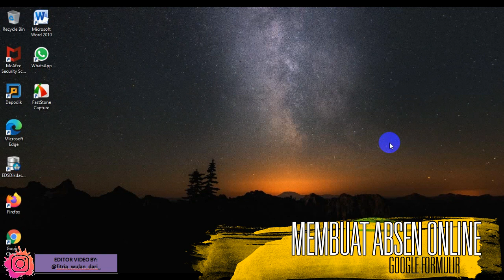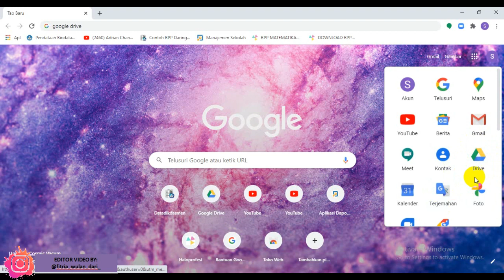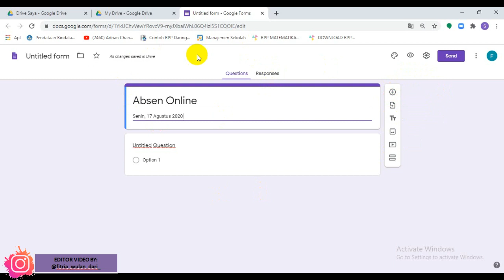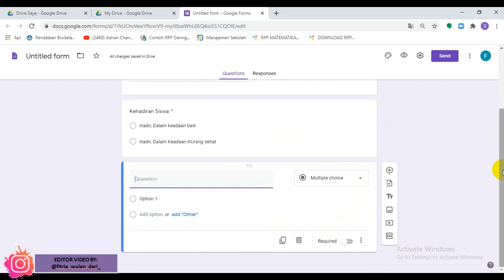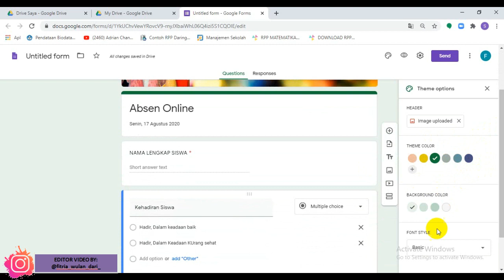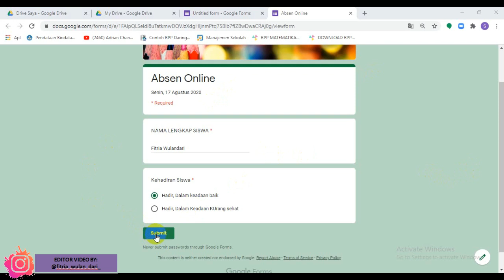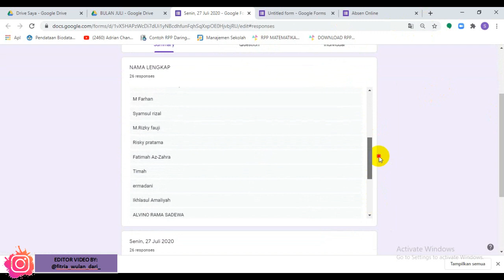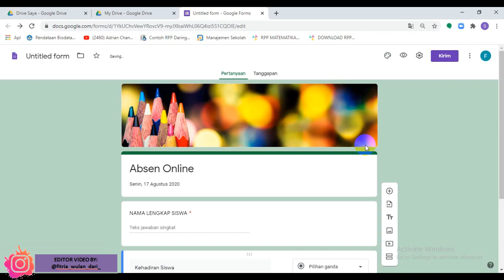CARA MEMBUAT ABSEN SISWA ONLINE MENGGUNAKAN GOOGLE FORMULIR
Terimakasih ya sudah menonotn video saya semoga bermanfaat
Terimakasih Juga sudah support chaneel saya
lebih semangat untuk upload video terbaru